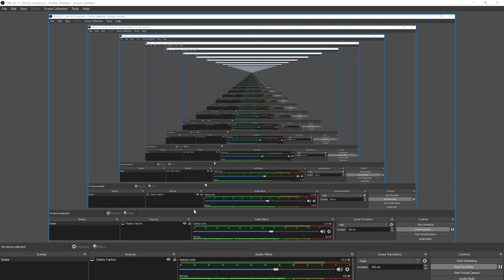Badger Minecraft #22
In this episode I talk about accidentally being added to a Hispanic family's group facetime call despite my very whiteness. How did that go? Well, let's just say that it ended with me pestering children on the phone. Am I proud of this? Well, you'd have to watch to find out, and this video is long and boring sooooooo. yeah. Oh, and I also talk about issues in American education. Is high school a waste of time? Will you ever use those math skills they force you to acquire? Will I ever be voted prom queen, or am I destined to always be in the court? What should I do with all my sashes? Can I exchange my 27 sashes for a single got dang tiara? Would that be so bad? What could possibly go wrong in the world if we all just agreed that I'm a beautiful young woman who should absolutely be prom queen? Do you even have an answer? Are you reading this? What is your life like that you have time to read such drivel? Shame on you. This isn't for you. This is for me.